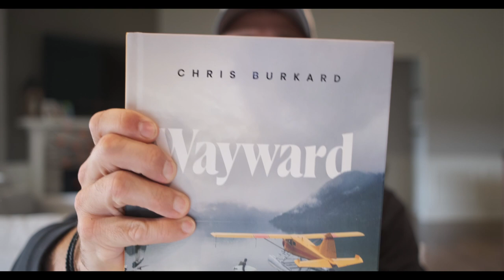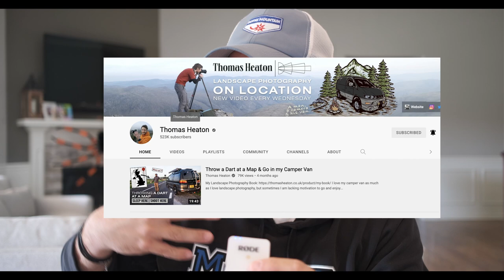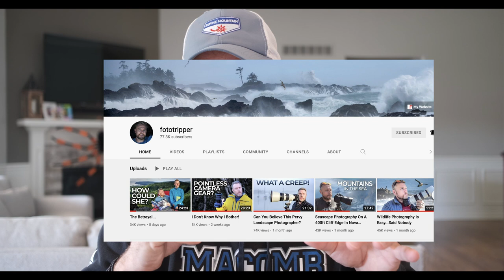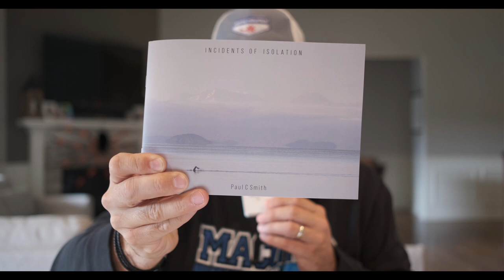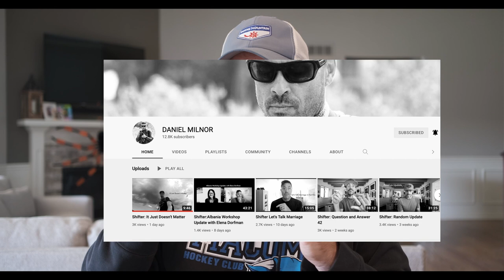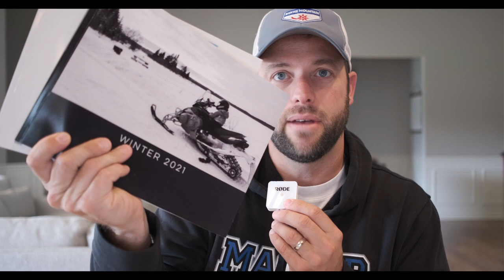My Photographic Inspirations